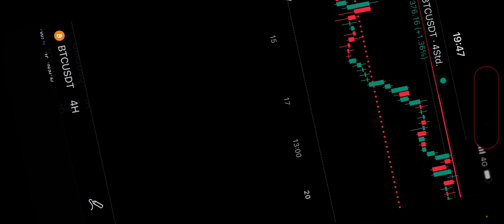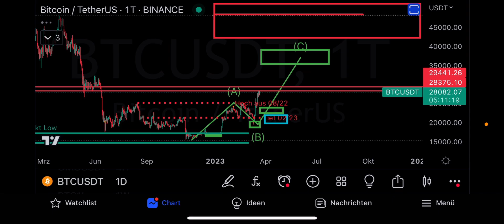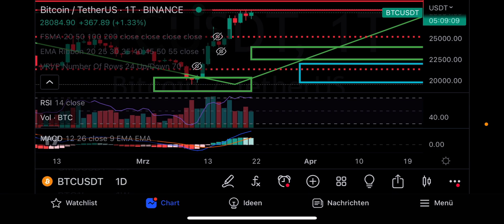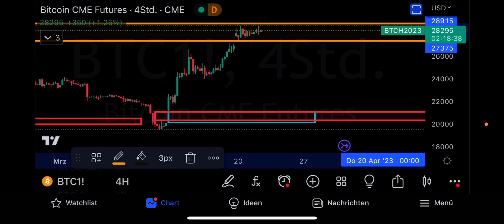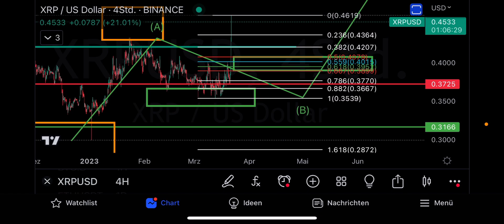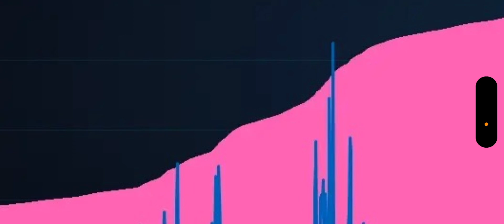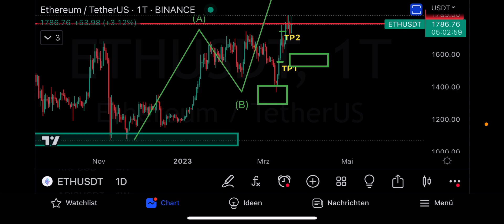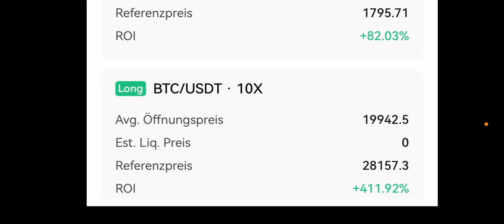RIPPLE (XRP) PUMP!! Sie Wissen Mehr als Wir! Aktuelle Ripple News & XRP Prognose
Handle Bitcoin, Ethereum sowie weitere Kryptowährungen auf BingX und Kopiere meine Trades! - erhältst Du Trading-Boni im Wert von insgesamt 150 USDT!

Folgende Kryptobörsen nutze ich darüber hinaus -
Kucoin * (Bei Registrierung über diesen Link sparst Du dir 10% der Trading Gebühren ein Leben lang!)

₿ Bist Du auf der Suche nach täglichen Analysen, Kursprognosen & Trade Ideen zu Bitcoin und vielen weiteren Kryptowährungen? Dann werde Teil der schnellst wachsenden Krypto & Trading Community hier auf YouTube!

⏱️ Timestamps